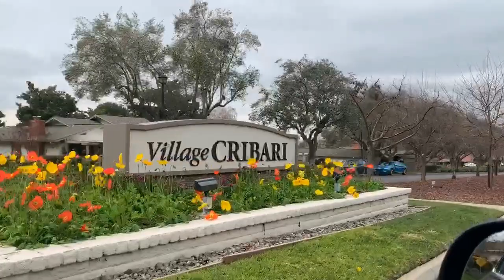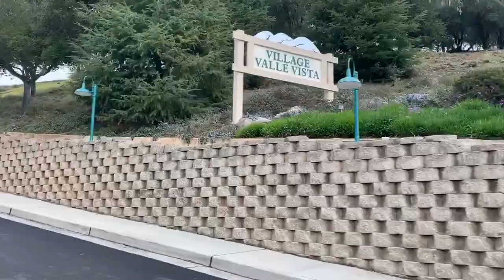The Villages - A 55+ Active Adult Community in San Jose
Are you looking for an active, 55 and older Adult Community in San Jose? I have just the place. The Villages Golf Community is a 55 and Older Active Adult Community located in the East Foothills of San Jose! It has something for everyone here! Located on 1,200 acres, approximately 4,000 residents, you can't get bored with all their activities!

lic #01831701
powered by Big Block Realty